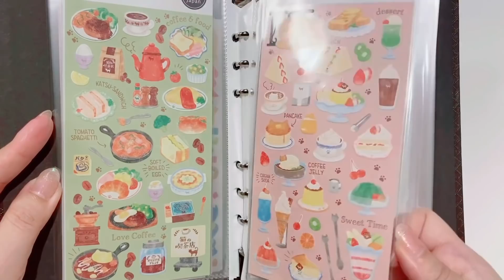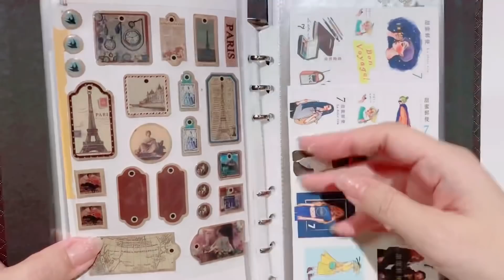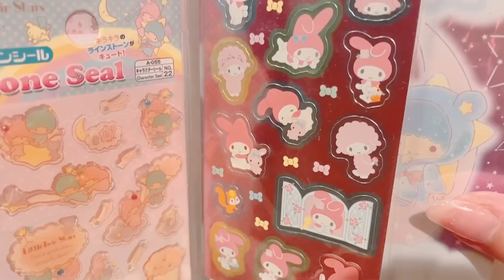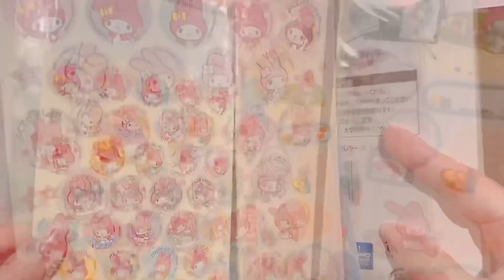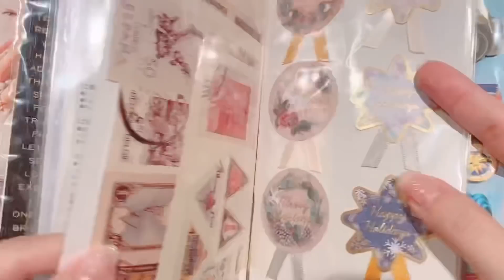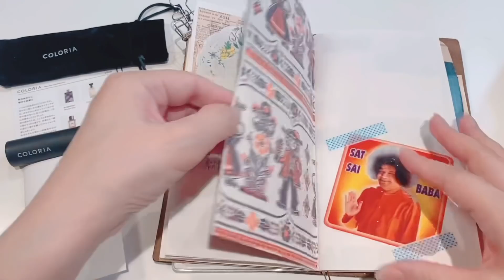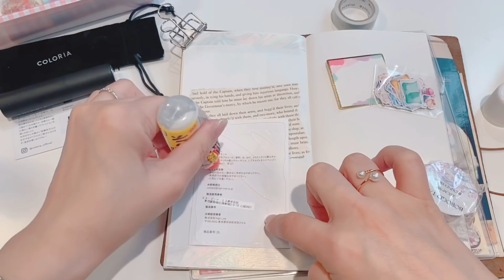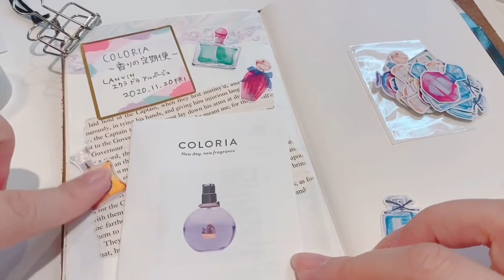シートシール紹介＆ふたつめの香水♡［サブスクリプション］ASMR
今回はリクエスト「シートシール紹介」と楽しみにしていた香水定期便の2回目が届きましたので早速ご紹介したいと思います♩

香水に関しての詳しい情報は下記サイトにてご確認を(^^)

紹介コード
HRCF （申し込み時にこちらのコードを利用されると初月500円オフになります♪）

no.803